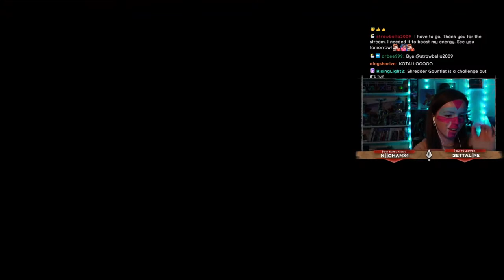FINDING AETHER! || Horizon Forbidden West: Complete Edition PC [100%/Hard Playthrough]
Horizon Forbidden West is now available on PC! Join me as we get 100% again but on PC!

                              Socials
▶ Kirstals (main channel):  @Kirstals_
▶ Kirsty's Quarters (Fibre Arts):  @KirstysQuarters

Included in this video: horizon zero dawn, hzd, horizon burning shores, horizon forbidden west dlc, horizon zero dawn 2, horizon forbidden west, forbidden west, horizon 2, hzd forbidden west, hzd 2, horizon 2 forbidden west, horizon forbidden west ps5, ps5, horizon forbidden west news, horizon forbidden west gameplay, horizon forbidden west reaction, horizon forbidden west lets play, walkthrough, horizon forbidden west reaction, kirstys focus,